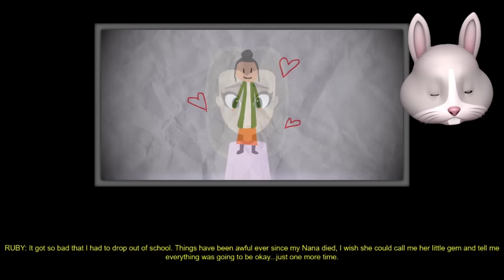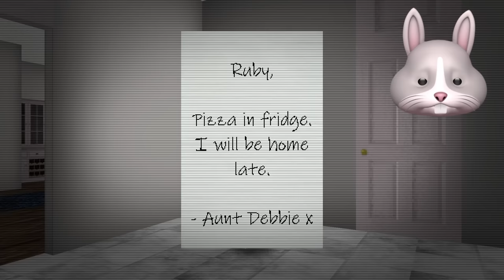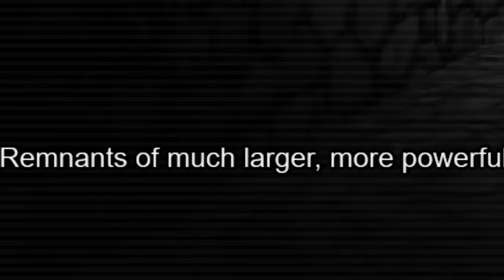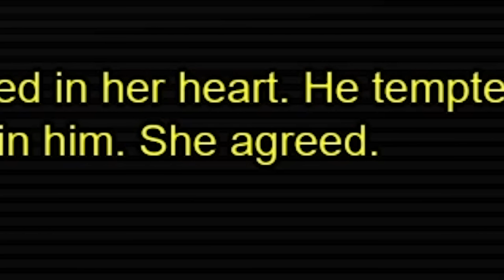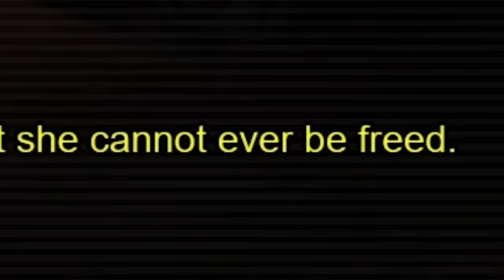I FOUND GUIDING LIGHT in MR. HOPP'S PLAYHOUSE 3!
I BEAT MR. HOPP'S PLAYHOUSE 3 Full Gameplay All Endings!